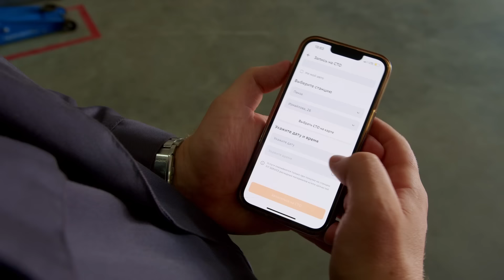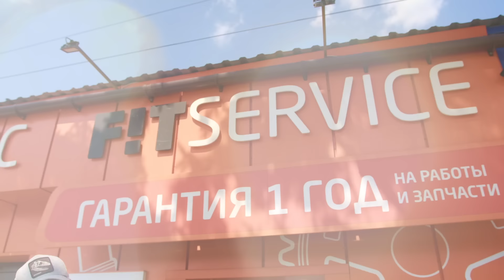СПЛАВ ПО ДИКОЙ РЕКЕ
Реклама. ООО «ФИТ Автосервис», ИНН: 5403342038, erid: 2VtzqwTWB76

Приобрести Sup доски бренда Magnum Pro и другие по выгодным ценам, можно по ссылке
Реклама. ООО "Магнум" ИНН 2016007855, erid: 2VtzqwnwNHW

Реклама ООО "Тонар-опт"  ИНН: 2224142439 Erid: LjN8KYGRn

Реклама. ООО "Меркури-ДВ" ИНН: 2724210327 erid: LjN8Jwvfc

Вещи, которыми пользуемся:

Коврик самонадувающийся с подушкой (HS-004P) Helios
Спальный мешок OLYMPUS Wide 300 T-HS-SB-OW-300-NC Helios
Плита газовая портативная в кейсе (N-MEGA KIT) NISUS
Насос электрический (N-GP-80S) NISUS

Спиннинги: NARVAL Argument

☕Вечная походная кружка для чая от канала "ЛЮДИ, У КОТОРЫХ ВСЕГДА КЛЮЁТ"

В этом видео парни с канала Люди, у которых всегда клюёт устроили сплав на лодках по диким местам. Актеры сериалов пойдем отойдем, тот самый начальник и Салют, Начальник любят выбираться на летнюю рыбалку 2024. В этот раз роль повара примерил на себя Денис Сундуков. Он приготовил макароны с тушёнкой в казане. Рыбалка - это всегда интересно

СПЛАВ НА ЛОДКАХ ПО ДИКИМ МЕСТАМ